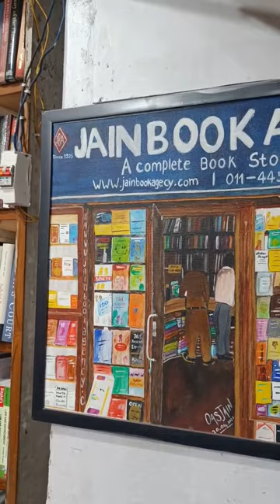Visited the oldest Book Store in Cannaught Place Delhi | 87 year old Book Store in CP Delhi